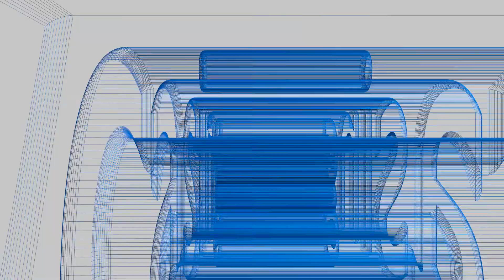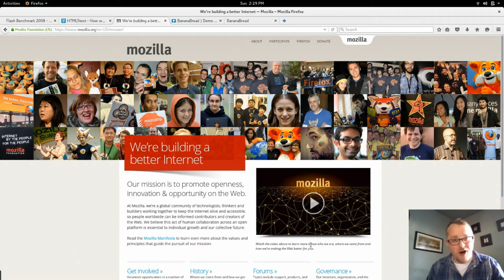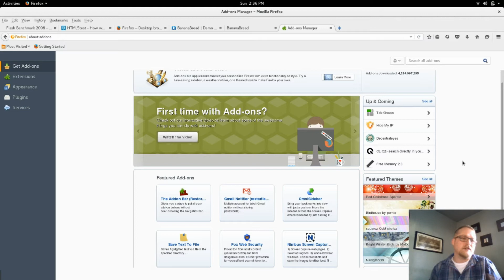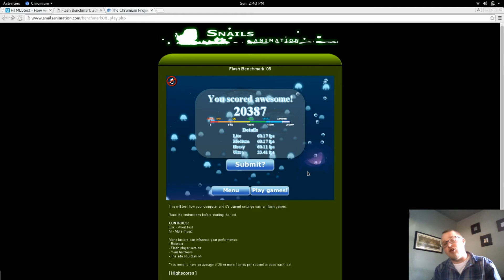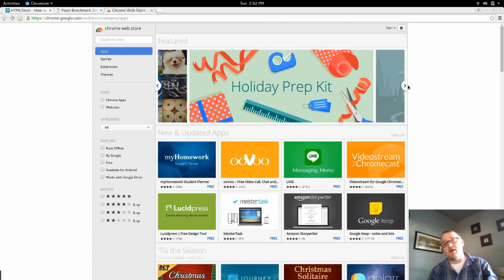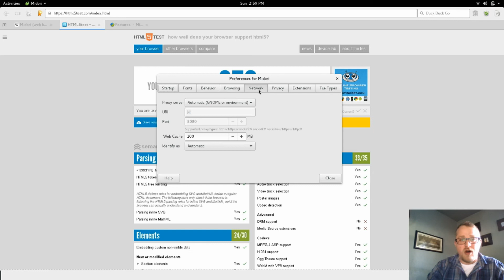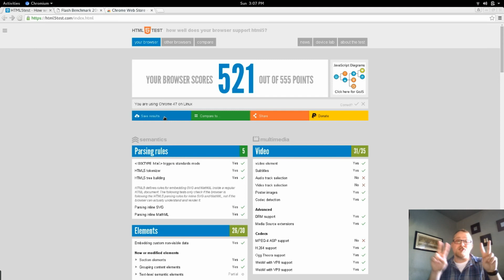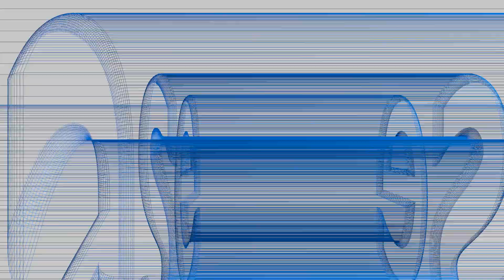Battle of the Open Source Web browser's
In this episode we look at three of the most talked about open source web browser's. We also look at the Vivaldi Web Browser for an app pick!